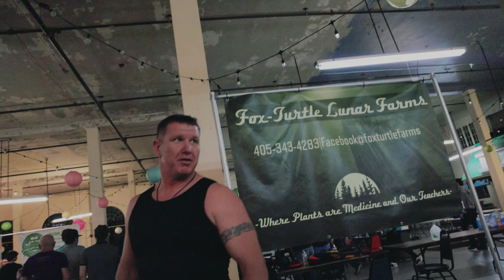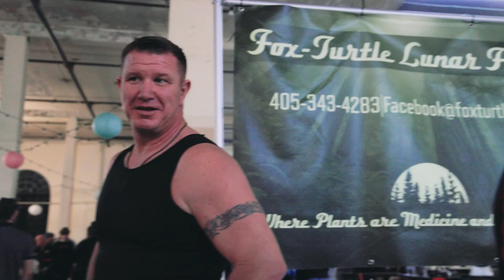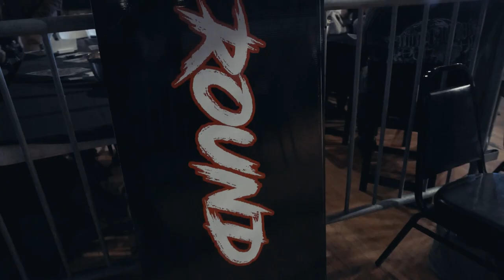How to Fight in RITC 92! ***MMA Drama BTS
How to Fight in Rage in the Cage 92

Welcome to this behind-the-scenes video of Rage in the Cage 92! In this video, we look at how my teammate William Hathorn went through the process of dropping out of his original fight and re-booking it for this event.

Rage in the Cage is a popular MMA amateur and professional promotional organization, known for putting on exciting and intense fights. In this video, we'll get an inside look at what goes on behind the cage during one of their events.

We'll also hear from some of the fighters and fans about what they believe is the best form of martial art. Is it Brazilian Jiu-Jitsu, Muay Thai, boxing, or something else entirely? Tune in to find out!

And as an added bonus, we'll reveal the secret of Tulsa King. So sit back, relax, and get ready for some exclusive behind-the-scenes action from Rage in the Cage 92!

This video includes:
✅ What to expect first mma fight
✅ How to Fight
✅ Rage in the Cage 92 Behind the scene

Video Equipment I use:
Camera: Cannon R5
Hard Drive: Samsung SSD
Podcast Mic: Shure SM7B
SD Card: Sony Tough 128GB